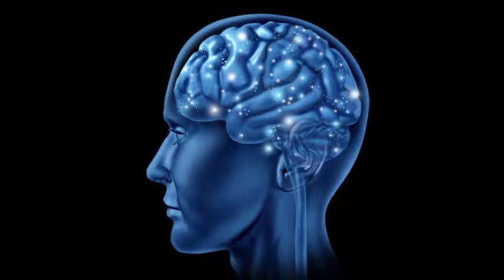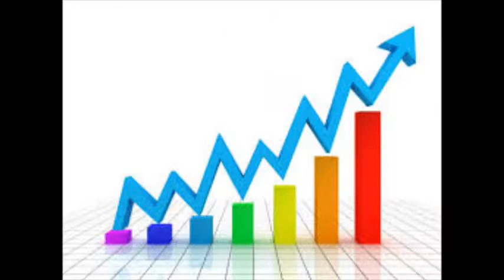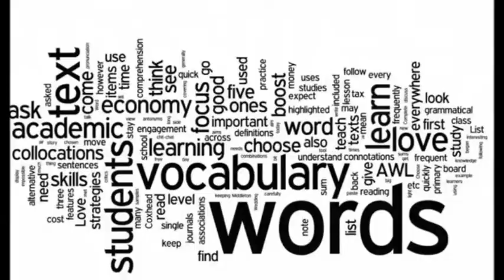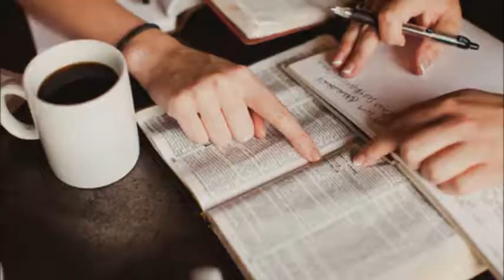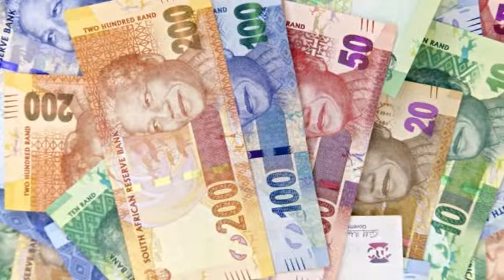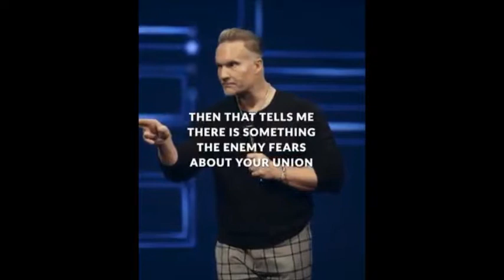How the devil stops our prayers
This video is my journey based on this video, I will place the link in the description box I watched this video early last year, less than a year ago, but with every new prayer campaign I start, I can see this video, it somehow always stays within my subconscious mind. May you too when you invest some time in a study of the Spiritual Realm, may it too be this low GI type of food, food that lasts you a low while. When you eat take aways, like a McD burger or even KFC you are hungry again an hour later, but when you eat a good, nutritious low GI meal – like something with chickpeas, you are full and have slow releasing energy for hours to come, may you too experience this with your Spiritual food, that it lasts you a long time. Just the same way that this video made a lasting impact on my journey with God.
This is one of my favourite quotes of all time:   And I know this is a fact, just like the Israelites who cried out to God to help them, to deliver them from the slavery the Egyptians have placed them under, before God miraculously delivered and saved them, it got a little bit worse, the enemy or the Egyptians made the work more, they had to collect their own straw to make the bricks with, hence doubling their work, but not doubling their resources, not increasing the work force and then only did God start with the ten plagues to release and save them on a miraculous manner. The darkest hour is just before dawn, once again even with the Israelites, even with us.
The reason I belief is, based on the video link I placed below in the commentary box, the devil sees that we are touching something that could cause him harm, so he too will increase our workforce, in order for us to focus on something else instead of the prayer campaign we launched recently.
This is what happened with me personally the beginning of 2019, each year I choose a word, something I look for in everything I do, this year my word(s) were three at this stage, but one of them are drama-free, I want a peaceful year this year, no drama, no distractions just focusing single-mindedly and single-heartedly on finding the Kingdom of God, of making heaven a place on earth. I did a thorough study, I’m actually still busy with it on the sideline on peace, literally praying every verse over my life in the new testament with the word peace in it.
I started with this prayer campaign, then I transcribed it into the encouragement messages I sent out on Whatsapp daily, at this stage two months of the year are dedicated to the peaceful messages, the Shalom messages – Shalom is peace in Hebrew. But boy oh boy, did I upset the Egyptians, the enemy on this journey. The first week I stumbled upon a friend of mine, whom is the same age of 36years as me, and she was diagnosed with full-blown dementia, the medical world is baffled and dumb-struck with this appearance, her family is devastated, I can still recall the words of her sweet and loving older brother saying: “My little sister, my baby sister has dementia” her brain is like an 80year old granny, daily degenerating and decreasing the brain function, her three little kindergarten kids do not have a functional mommy anymore, her husband who is working abroad is devastated. This trauma and the cloak of uncertainty surrounding it, may me lose my peace for about a day.
The following week, exactly on the same day, a Thursday, it is the first day of the week that I dedicate to the passions of my heart, i.e. ministering, Bible-study or wherever Spirit leads, you see I only work three days a week on a normal, paying work, the other two days Thursdays and Fridays are dedicated to God, and boy oh boy how has He blessed these two days, please watch my video on the Godley adventures – I’ll place the
So the following Thursday, exactly on the same day, I actually checked my notes these two incidents must have happened within a half-hour window of each other, I went with my friends to renew my passport, declining a trip, an abroad trip based on the fact that you do not have a passport, I belief is a grievous sin, only in the Nadia world, as I suffer from serious FOMO, so no I do not have any international trips, holidays or adventures lined up for this year, but I have a serious urgency of renewing my passport. This almost normal little activity has turned into an obstacle-laiden joke, so many obstacles, but then my friend sent me this little video, and take courage my out of  control heart: